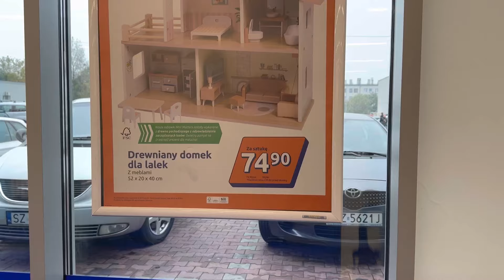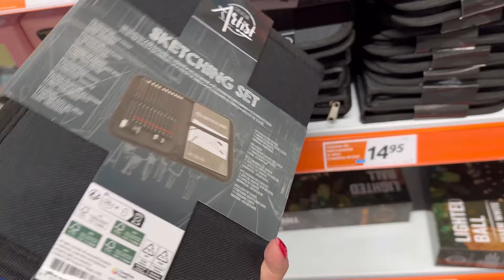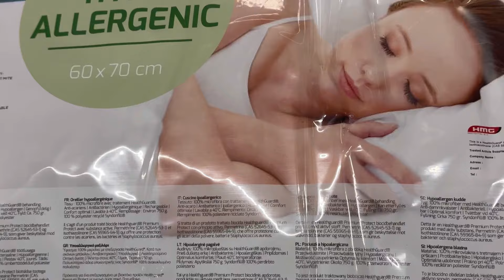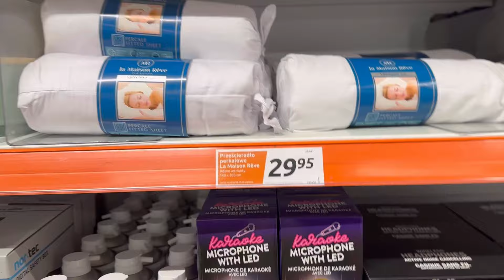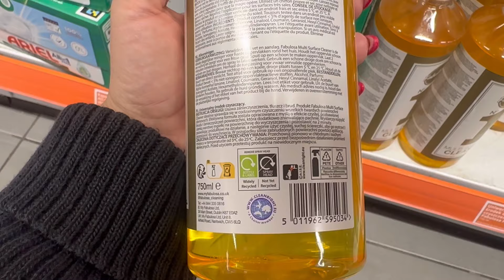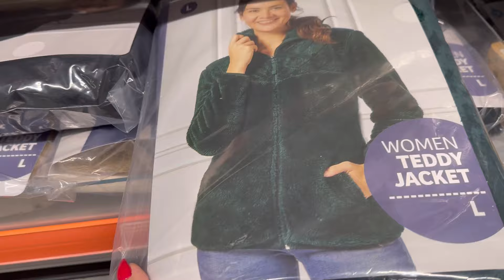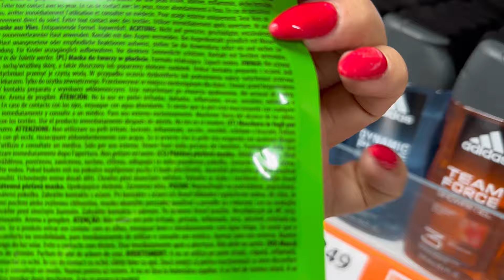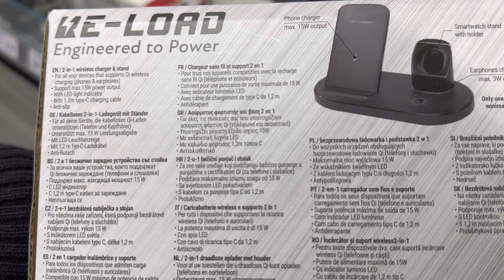ACTION NOWOŚCI ❄️ CUDNE KULECZKI DO DRKORACJI DOMU❗️MASKI ❗️SWETRY❗️DYFUZORY❗️CUDO NARZUTA FUTERKO❄️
Miłego oglądania oraz Cudownego DNIA I WIECZORU❤️